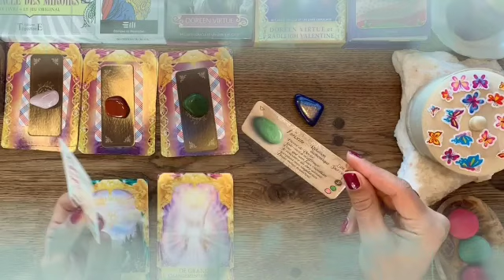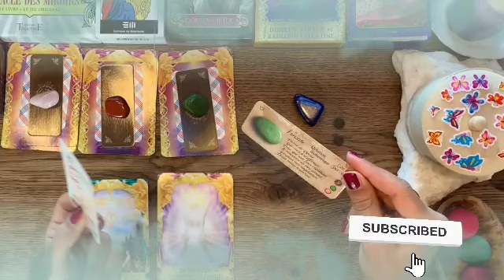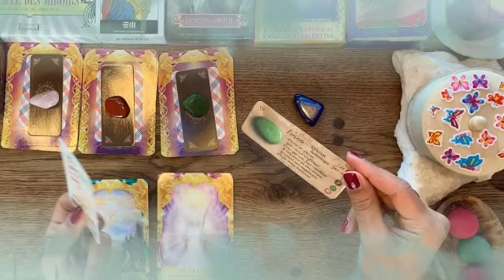تاروت برج العقرب من 8 إلى 18 ديسمبر 2021 // لازم تعمل كدا هو حلها كدا😔مشاكلك كلها حتتحل بإذن الله🤲